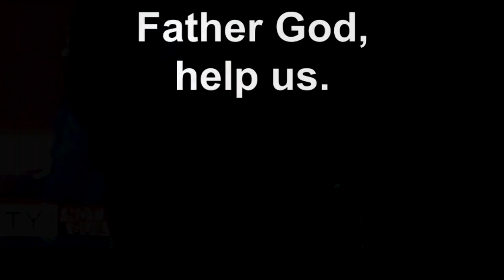NOT GUILTY !!!! 7 13 13